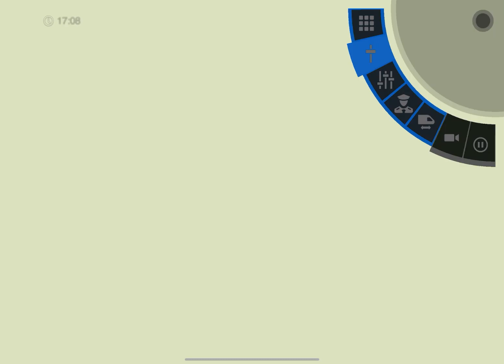The Siemens charger |Trainz simulator 3 California sunrise route review[1080p 60 fps]